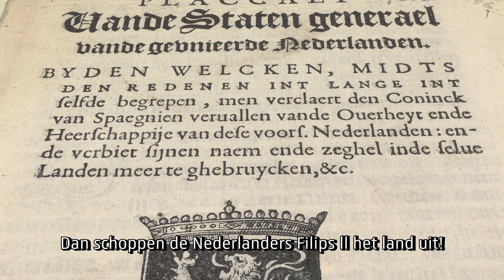Rijksmuseum - 80 Jaar Oorlog In 80 Seconden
‘80 jaar oorlog’, van Gijs van der Ham en met bijdragen van anderen is een boek gebaseerd op verhalen uit de gelijknamige NTR-serie en de tentoonstelling in het Rijksmuseum, en vertelt het verloop van de oorlog aan de hand van tijdloze thema’s, objecten die een rol speelden in het conflict, kunstwerken en persoonlijke getuigenissen.

Met een eigentijds tentoonstellingsontwerp van de Vlaamse theatervormgever Roel van Berckelaer toont het Rijksmuseum hoe de Tachtigjarige Oorlog Nederland heeft veranderd en gevormd. Ook wordt duidelijk hoe het zuiden, nu België, door deze strijd een eigen karakter kreeg. 80 Jaar Oorlog. De geboorte van Nederland is de eerste grote tentoonstelling die het gehele conflict belicht en ook het internationale perspectief ervan laat zien. Kwesties als godsdienstvrijheid, zelfbeschikkingsrecht, terreur en vervolging die ook vandaag de dag actueel zijn, duiken steeds op.